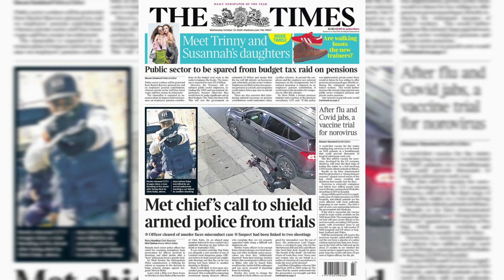The Papers: 'Call to shield police from trials' and Ofwat 'faces axe'